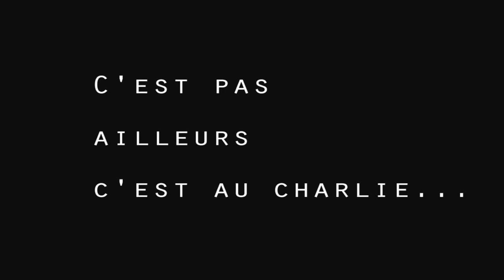CHARLIE FOLIE'S PISCINE PARTY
SOIREE DU JEUDI

discothèque Le Charlie Folie's

03000 MOULINS

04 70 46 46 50